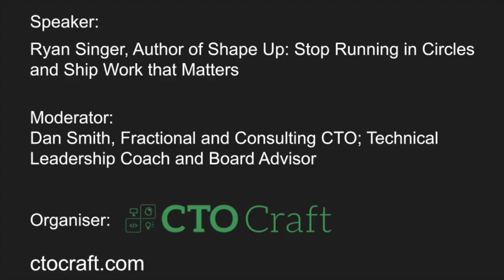CTO Craft Bytes: Meet Ryan Singer the Author of Shape Up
Shape Up is for product development teams who struggle to ship. If you’ve thought to yourself “Why can’t we ship like we used to?” or “I never have enough time to think about strategy,” then this book can help. You’ll learn language and techniques to define focused projects, address unknowns, and increase collaboration and engagement within your team.

Reviews

“Productivity is through the roof. It’s infinitely easier to produce good work on time with a clearly shaped pitch upfront and a generous deadline of six weeks.” -John, Addition

“We are now a much more united team. There is no boundary between product and engineering.” -Simone, Meltwater

“We’re actually SHIPPING real features and the team seems more energized.” -Mike, SynchroNet

Speaker: Ryan Singer, Author of Shape Up: Stop Running in Circles and Ship Work that Matters

Moderator: Dan Smith, Fractional and Consulting CTO; Technical Leadership Coach and Board Advisor